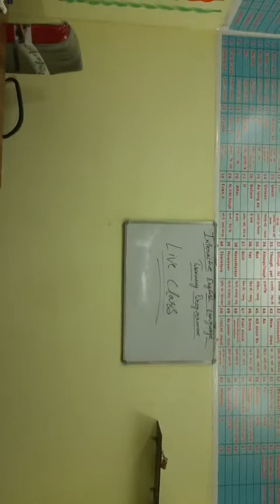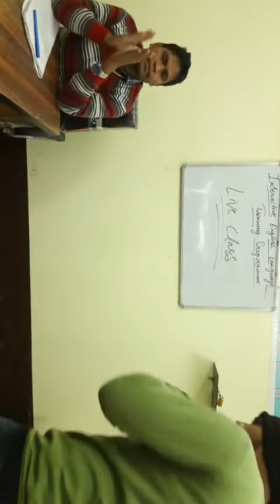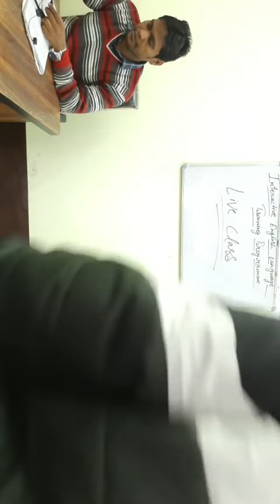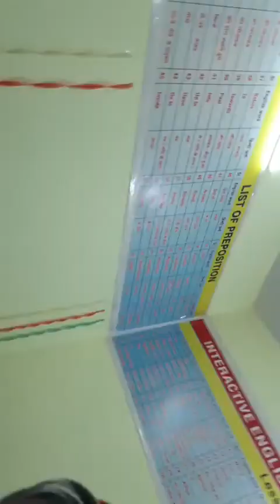interactive English language training programme